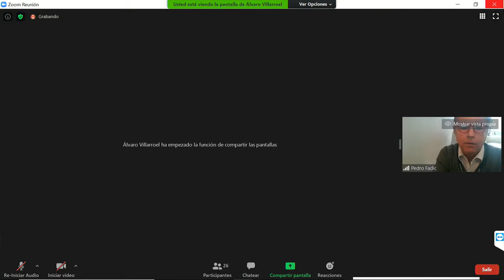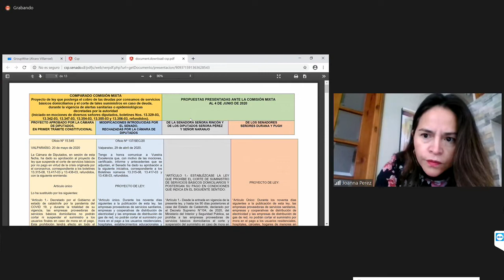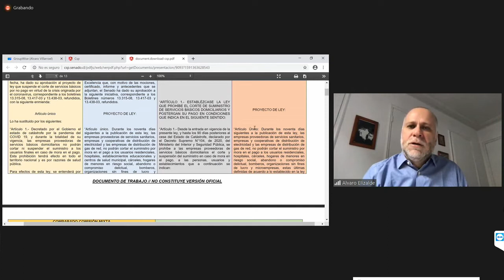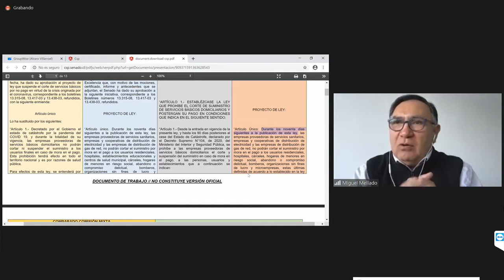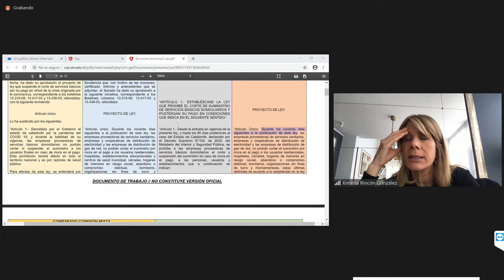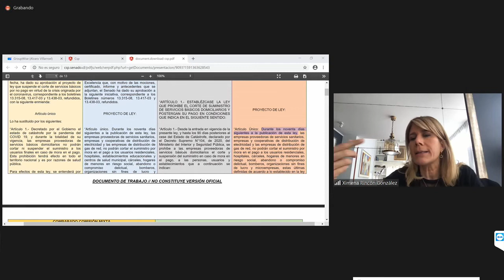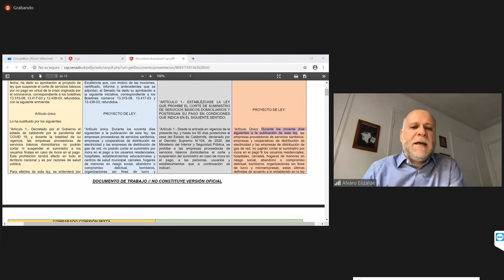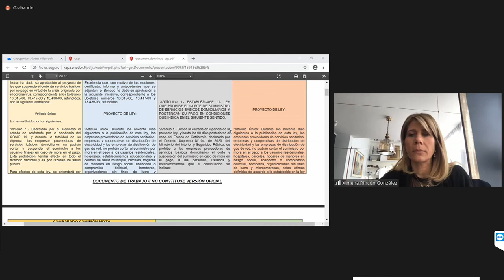Comisión Mixta - Nº13315-18 -Suspende Corte de Servicios Básicos por no pago - 5 de Junio 2020 (Nº1)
MATERIA: 1.- ( Bol.N° 13315-08) Proyecto de ley que suspende el corte de servicios básicos por no pago en virtud de la crisis originada por el coronavirus (Boletines Nos 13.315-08, 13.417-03 y 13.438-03, refundidos).

.- ( Bol.N° 13329-03) Proyecto de ley el que posterga el cobro de las deudas por consumos de servicios básicos domiciliarios y el corte de tales suministros en caso de deuda, durante la vigencia de alertas sanitarias o epidemiológicas decretadas por la autoridad (Boletines Nos 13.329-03, 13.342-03, 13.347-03, 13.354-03, 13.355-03 y 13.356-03, refundidos).